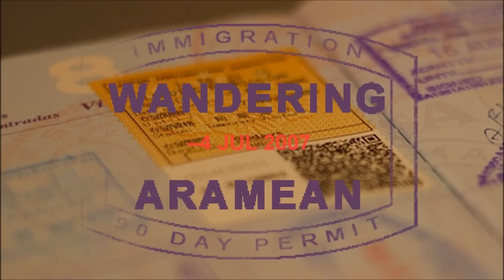Delhi to Ahmedabad on IndiGo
Needing a short, domestic segment to round out an itinerary to India I had the opportunity to try out IndiGo for the first time. I mostly chose IndiGo for price and schedule but I was also excited to try something new. During the booking process I bought most every extra they offered and some of that turned out to be useful, though there are definitely bits I wouldn't buy again. Anywho, off to the airport; let's go for a ride!

Everything about the experience was completely mediocre. Nothing stood out as special, exciting or great. And, for better or for worse, that was exactly what I was hoping to get out of the trip. Lower expectations are easier to meet, but that was more than sufficient on this particular flight. And I'm also not so sure any other option would be better.